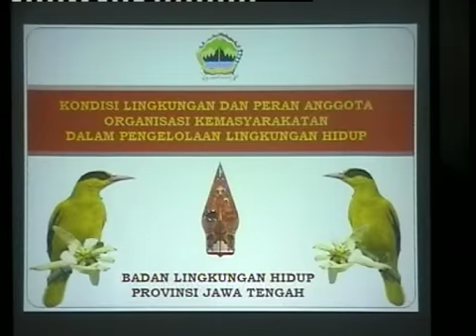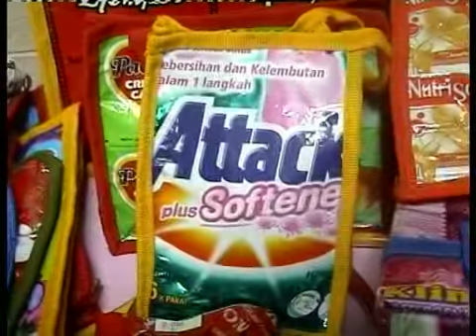Perempuan Diajak Peduli Limbah.mp4